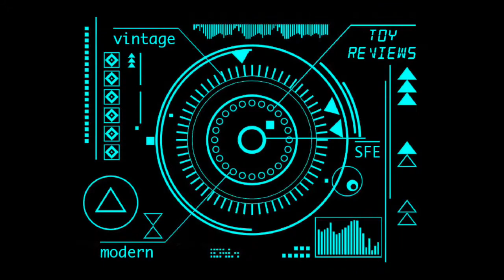The Rejecticons: "Out Of Your Comfort Zone" Challenge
The Rejecticons